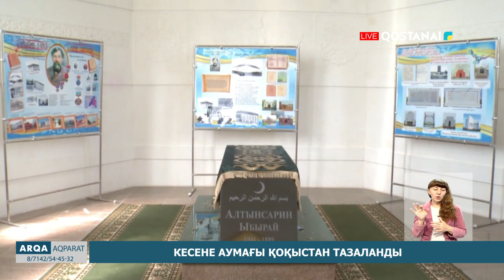Кесене аумағы қоқыстан тазаланды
«Таза Қазақстан» акциясы аясында Қостанайдағы тарихи аумақтар да назардан тыс қалмады. Жалпыреспубликалық челленджге шет мемлекеттен келген қонақтар да үн қосты. Тазалық жұмыстары Қазақстанның тарихи-мәдени ескерткіші саналатын  Ы. Алтынсарин күмбезтамында жүзеге асты.